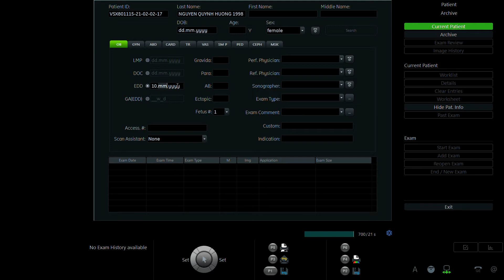NGUYỄN QUỲNH HƯƠNG 1998